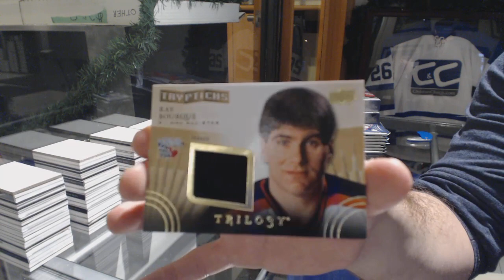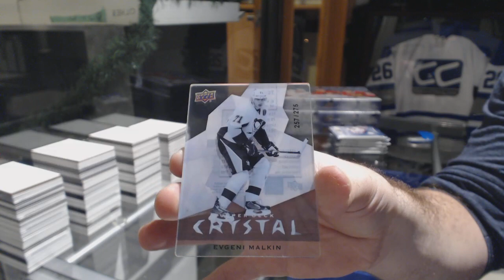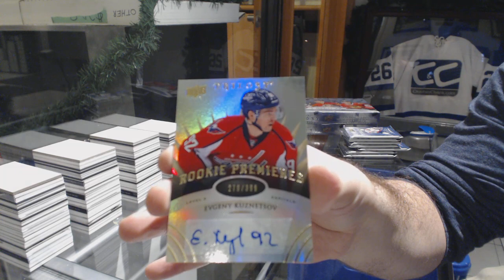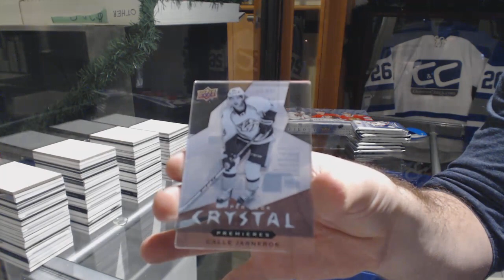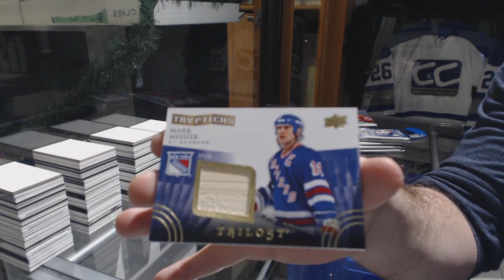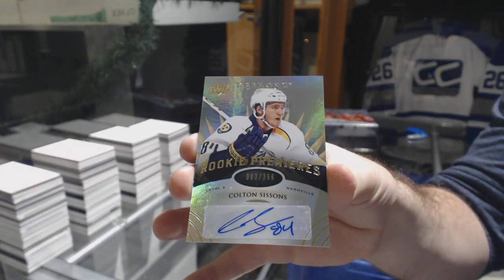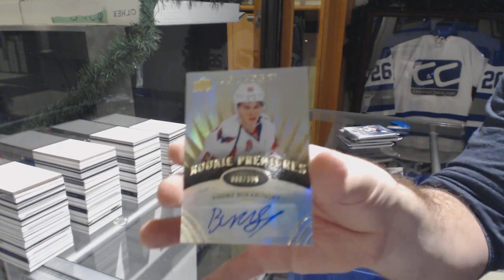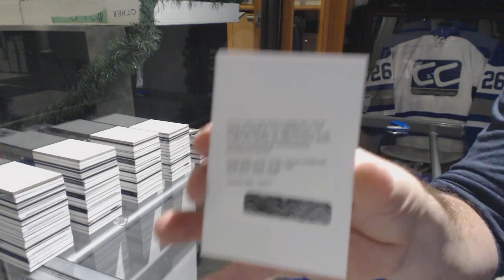14-15 Upper Deck Trilogy Hockey 4 Box Break - C&C GB #9189